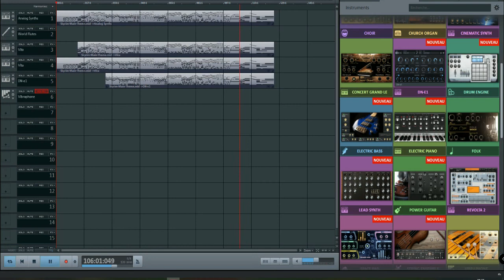Skyrim Theme #2 | MMM - 96